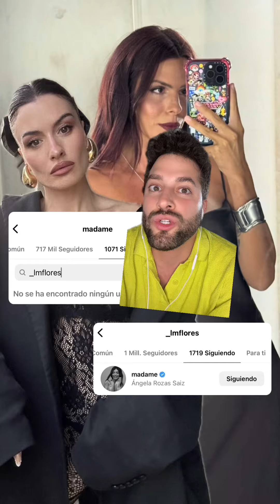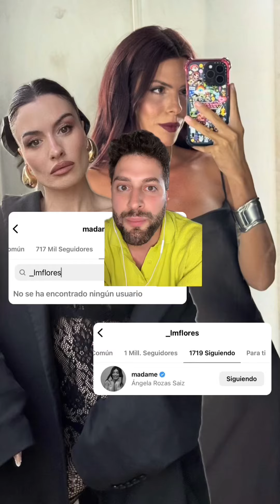Madame de Rosa VS Laura Matamoros: la deja de seguir en redes